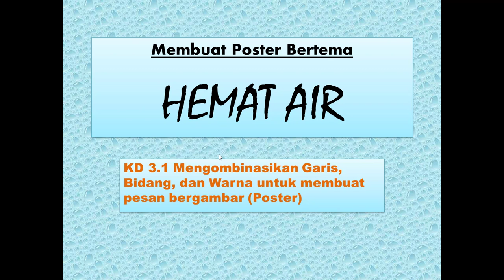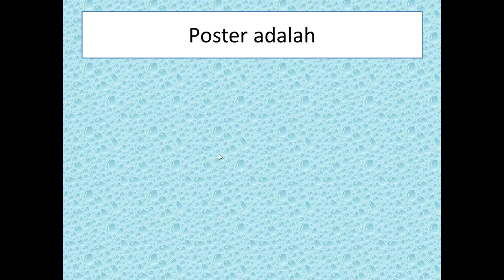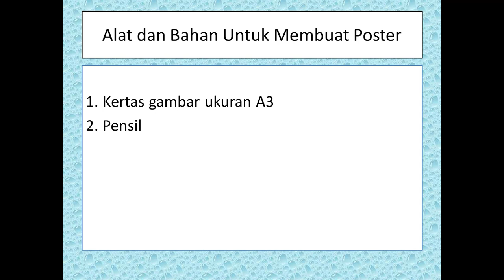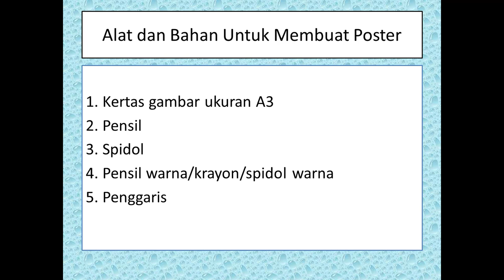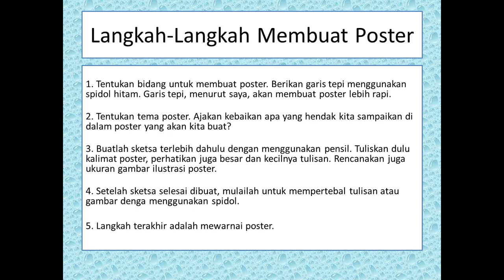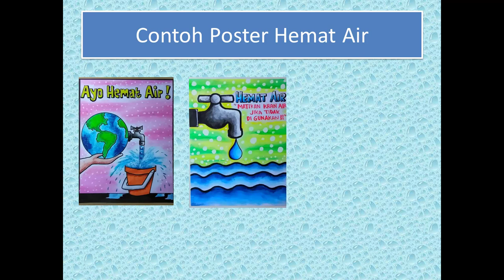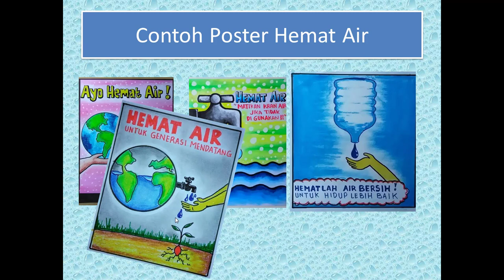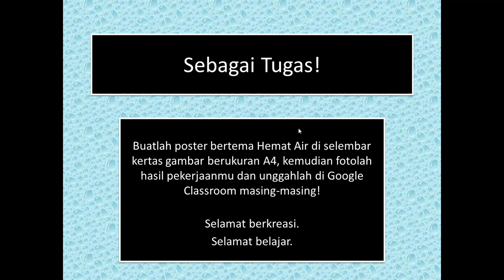Membuat Poster Hemat Air Kelas 3 Tema 5 Subtema 3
3.1 SBDP Membuat Poster Hemat Air

Selamat pagi siswa-siswi kelas 3
Hari ini Senin, kita belajar membuat poster dengan tema Hemat Air.

Silakan kalian simak video ini hingga selesai untuk memahami apa itu poster, apa saja alat dan bahan yang diperlukan, bagaimana langkah-langkah membuat poster, dan seperti apa contoh-contoh poster hemat air.

Sebagai tugas, silakan kalian buat poster bertema hemat air di selembar kertas HVS ukuran A4.
Jangan lupa foto hasil pekerjaanmu dan unggahlah di google classroom

terima kasih
Selamat belajar
selamat berkarya
Semoga menyenangkan